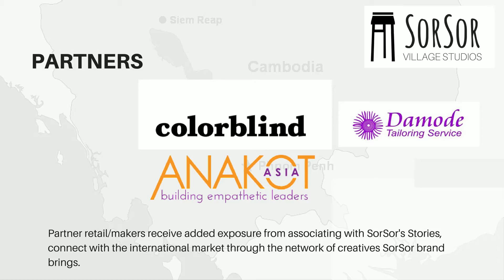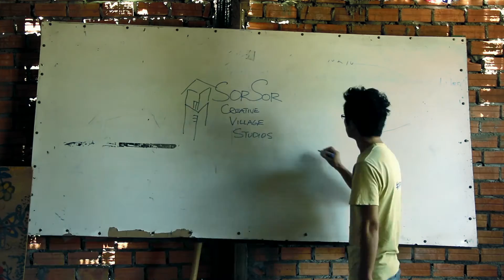Sor Sor Studio for Asean Impact Challenge 2015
Imagine: we could start building an industry, Right Here, of creative, collaborative innovations in Cambodia, a new kind of economy for the country and the ASEAN region?

It’s possible. We can make it happen, stilt by stilt, a young, creative mind at a time.

In Rural Cambodia, where 80% of working people live, is mostly isolated. Most people subsist on family farming practice.

The young people often migrate to the urban centers in Cambodia and abroad, taking whatever jobs they can find. Often, in desperate conditions.

How might we help people in the villages find opportunities for better livelihood, given that manufacturing anything out here is likely to cost more, and to take more time?

Sok Pharith, representative, CIFTO (Kaoh Khael village, in Kondal province):

“I want to see youths in my village and
community have better job, in order to boost community development.
This is good opportunity for them, rather than migration to Thailand or Malaysia. When they have proper employment,
the community would be better.”

Our idea, Sor Sor Village Studios, is to build a network of creative studio practices owned by people from the village. The studios provide creative services to retailers and manufacturers closer to the city, who need ideas and solutions to their design needs, such as graphics, patterns, fashion, and products.

First, we find a young  creative in the city, already educated and trained and maybe working, but with a wish to go back to her village someday

We help her bring her talent home and start her own business. The studio will be equipped with computers and the internet connection. During the setup, with the owner designer’s help, we will select apprentices from the local community.

Intensive workshops on digital literacy, design theory and ot her entrepreneurial skills will be offered along with on-the-job trainings on software skills.

Once set up, Village Studios can take work from any companies or consumers, but they need a steady flow of gigs to sustain themselves.

Sor Sor  headquarters locate partners--manufacturers, retail outlets, brands--who could use the services offered by the village studio. We will facilitate creative collaborations between the partners and the studio.

Partners also receive marketing support from the Sor Sor brand through participating in its story of creative rural Cambodian renewal.

The Sor Sor Studios will eventually be a networked franchise all across Cambodia, collaborating across distance with various businesses that need creative juices, and fueling the Cambodian Renaissance.

We visited CIFTO, an NGO based in Kaoh Khael, Kandal province.  It is a training center with ICT equipment, not unlike what we imagine our Village Studios will have. We saw that our concept was actually possible, and feasible.

A Beneficiary at CIFTO Kandal, high school student: “In the future I want to be a designer. When I graduate my bachelor degree in Phnom Penh capital, I will come back to my homeland to have my own design studio. I can train next young generations in my village on design, Alas program, and can help community development.”

Design and creativity are not luxury decorations, exclusive to the urban rich. They are the engine of innovations, how we solve problems of all kinds. The young generation of Cambodians growing up in the rural villages can, must, become the leaders of the next generation. SorSor Village Studios can be a positive first step for many of them.